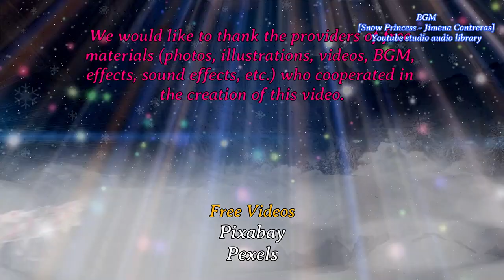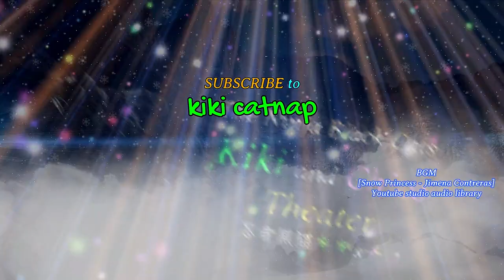merrychristmas 2 メリークリスマス 2